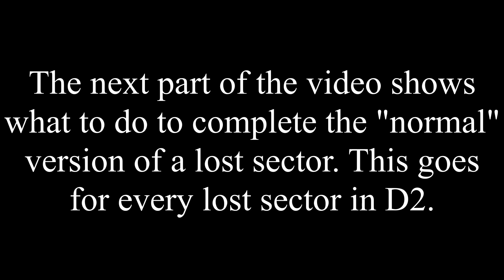HOW TO UNLOCK LEGEND AND MASTER LOST SECTORS - DESTINY 2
How to unlock legend and master lost sectors in Destiny 2.